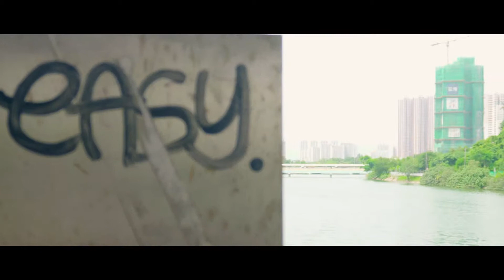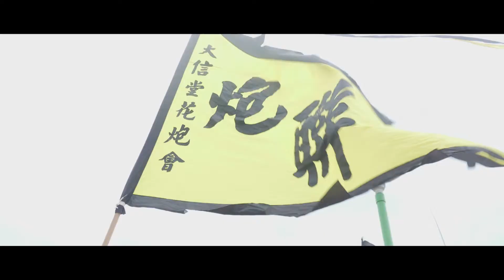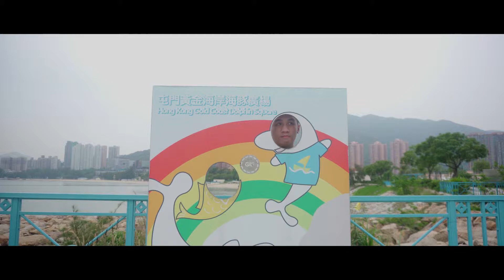[流星影片實況]一個人的屯門一日遊 踏遍這大地